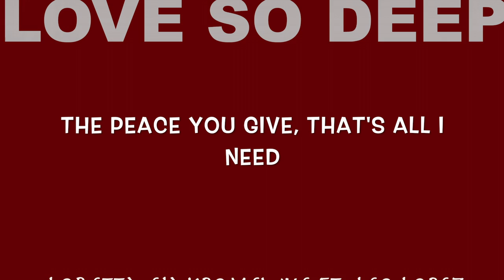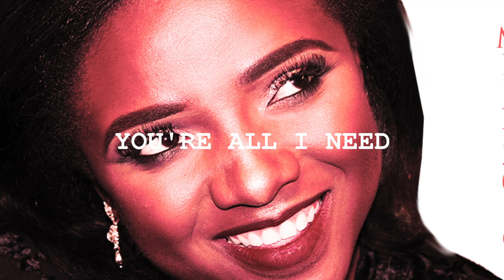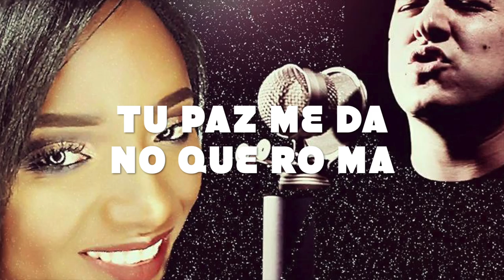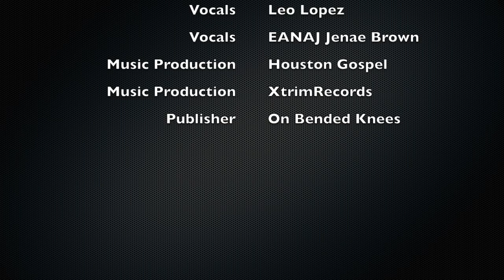Love So Deep - Loretta Ejakpomewhe feat. Leo Lopez (Official Audio/Lyric Video)